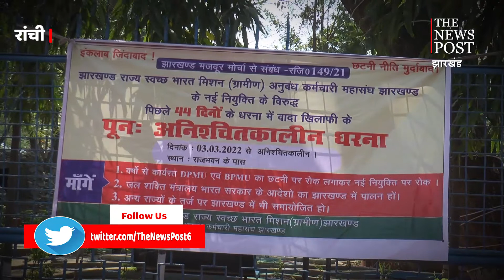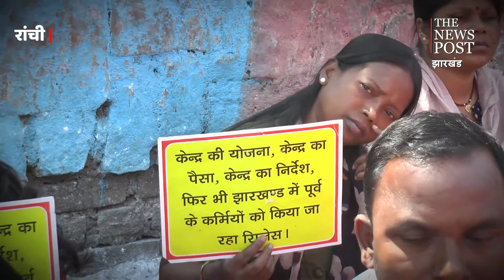SBM कर्मियों की अनिश्चितकालीन धरना फिर से हुआ शुरू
रांची(RANCHI) राजभवन के समक्ष एसबीएम कर्मियों का धरना प्रदर्शन फिर से शुरू हो गया है.सभी अपनी मांगों को लेकर अनिश्चितकालीन धरने पर एसबीएम कर्मी चले गए हैं. देखिए क्या हैं उनकी मांगे.